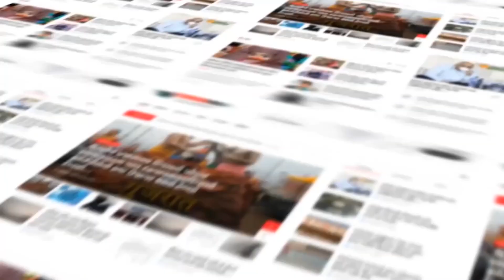Patan : રાધનપુરમાં રીક્ષા ચાલકોએ આપ્યું આવેદનપત્ર...